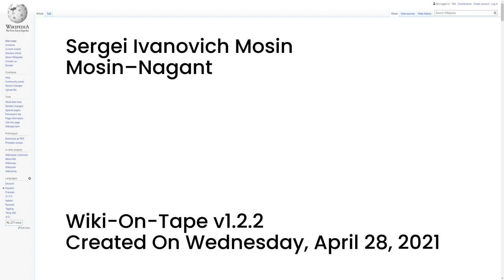Sergei Ivanovich Mosin (v1.2.2)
This video's topic: Sergei Ivanovich Mosin.

This video was made using Wiki-On-Tape v1.2.2 on Wednesday, April 28, 2021.

00:00:00 -- Intro
00:00:15 -- Summary
00:00:37 -- Early life
00:01:20 -- Mosin–Nagant
00:02:39 -- Outro